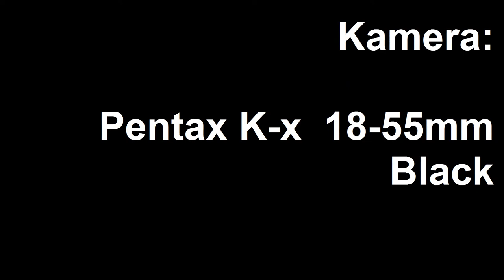PENTAX K-X 18-55MM BLACK TEST | Full HD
LIKE AND SUBSCIBE!

A little test with my Pentax K-x 18-55mm black camera.
In Black and White effect.